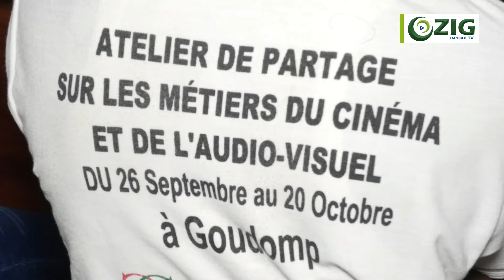Goudomp :30 jeunes formés aux métiers du cinema et de l'audiovisuel